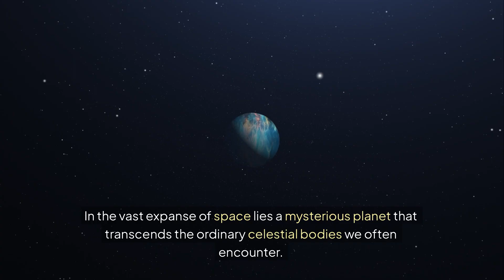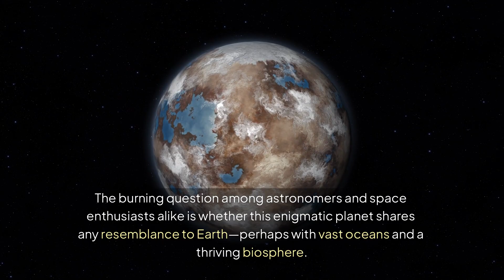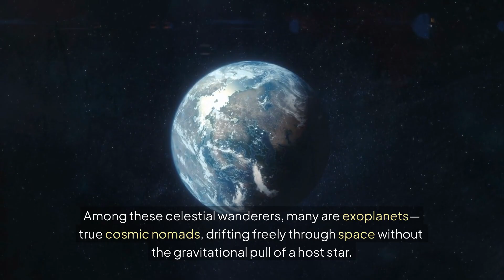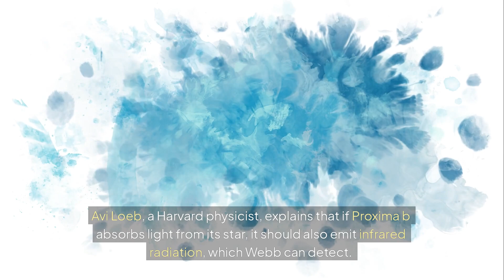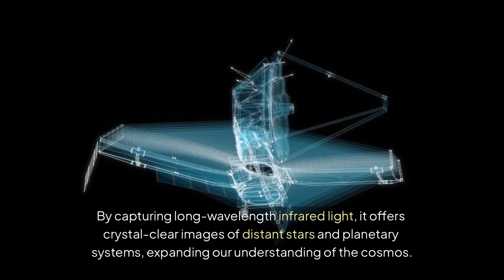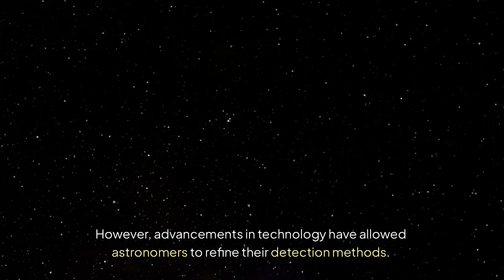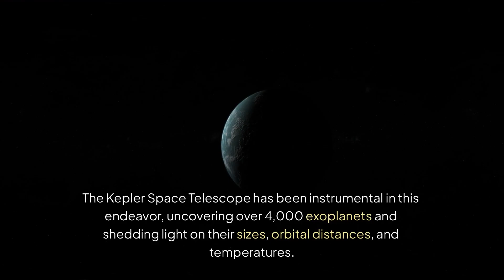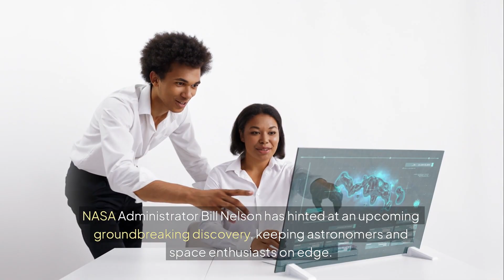James Webb Space Telescope JUST Revealed The Sharpest IMAGE Of Proxima B In History!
In the infinite vastness of our universe, where the mysteries of the cosmos weave together like an intricate masterpiece, there lies a celestial wonder that has long captured the imagination of both stargazers and scientists—the enigmatic Proxima B.

For centuries, astronomers have peered into the cosmic void, eager to unlock the secrets hidden within this distant exoplanet. After years of meticulous planning, relentless dedication, and an unquenchable thirst for discovery, the James Webb Space Telescope has risen as our cosmic sentinel, gazing into the depths of space with unmatched precision.

The revelation of Proxima B through the lens of the James Webb Space Telescope marks a defining moment in our cosmic exploration. In just three years, this revolutionary observatory has become a beacon of scientific discovery, opening a gateway to the wonders that extend far beyond our familiar celestial neighborhood.

As the most powerful space telescope ever built, James Webb has not only observed Proxima B—it has peeled back its layers of mystery, offering astronomers unprecedented insights into the very essence of this distant world. With its infrared capabilities, this technological marvel has gifted scientists with breathtaking glimpses, pushing the boundaries of our understanding beyond anything we once thought possible.